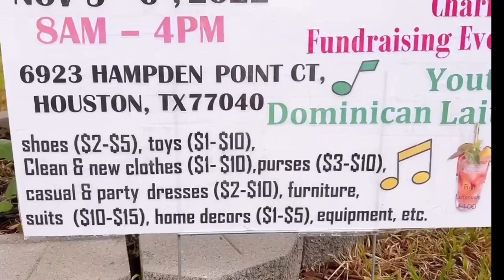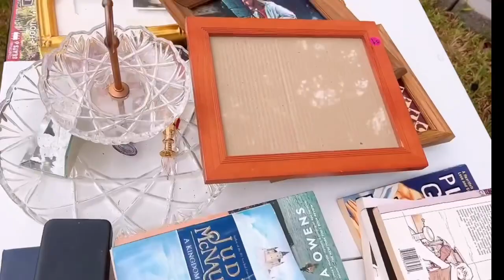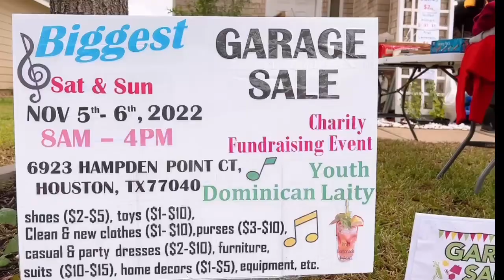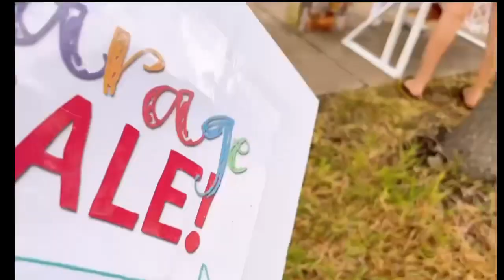GARAGE SALE Ở Mỹ như thế nào ? giá siêu rẻ đến bất ngờ…